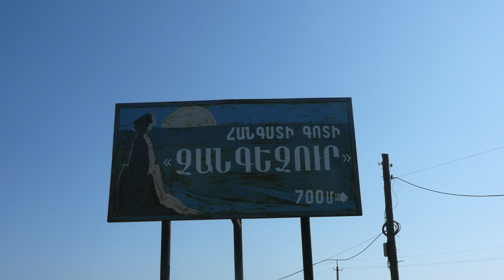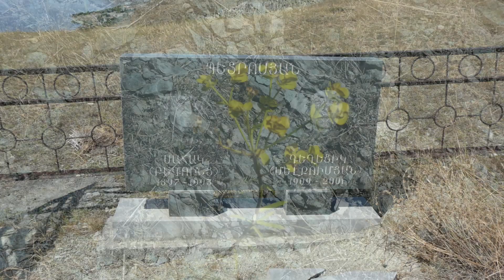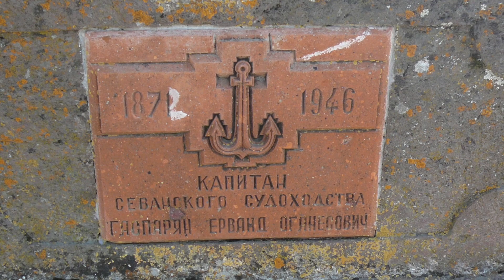Tour du monde Ep.12 Lac Sevan Arménie HD 1080p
Mon tour du monde - 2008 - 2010.
Journée au lac Sévan, Arménie.